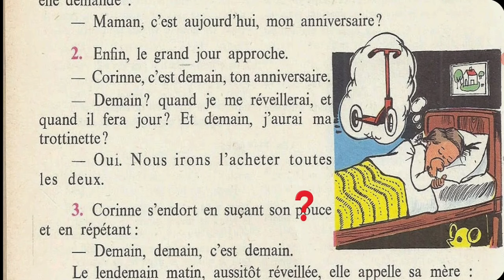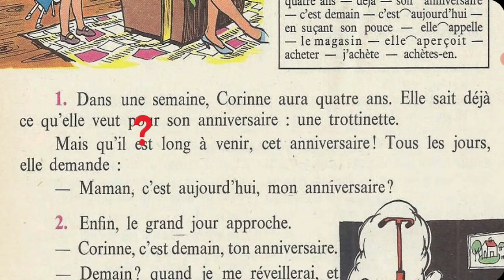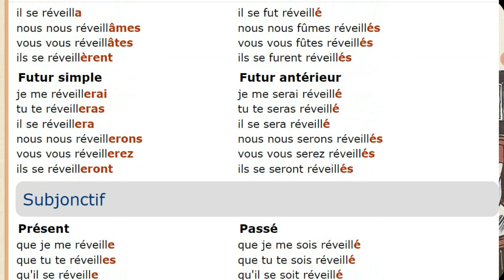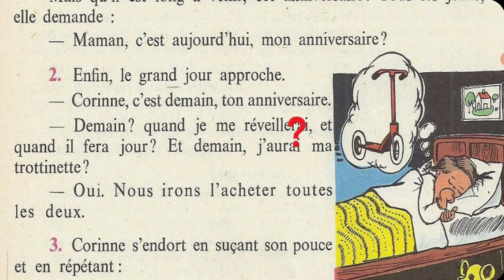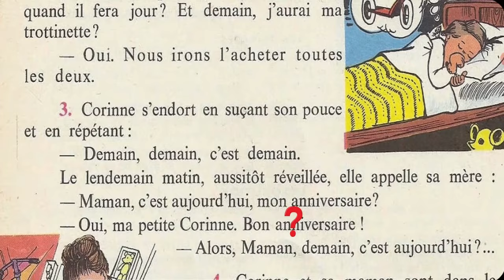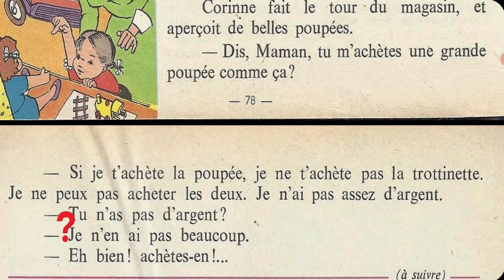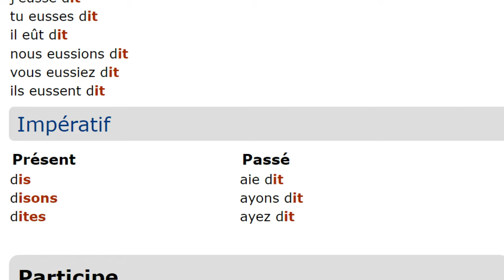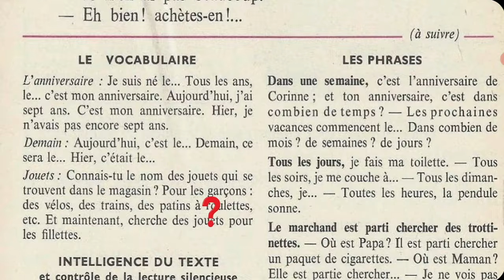Bien lire et comprendre 4ème, la trottinette